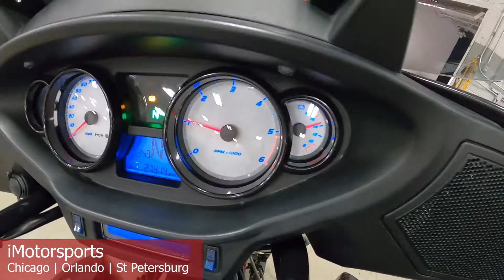2014 Victory Cross Country® Factory Custom Paint Boss Blue & Gloss Black A8525@ iMotorsports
STOCK# A8525